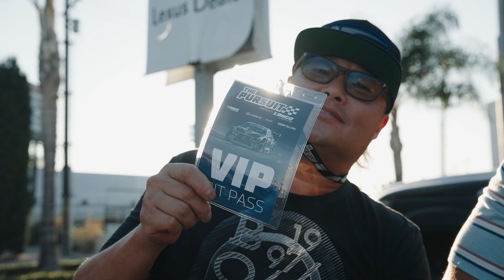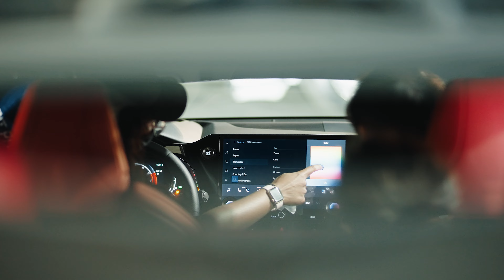The Pursuit - Powered by Longo Lexus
We cant believe its been almost two months since we were joined by @lexusracingusa, the @vasser.sullivan team, the 2022 IS 500, the 2022 NX, and a couple hundred Lexus enthusiasts and race fans for an evening together before the @gplongbeach

Thank you again to everyone that came out, we hope to see you all again soon!